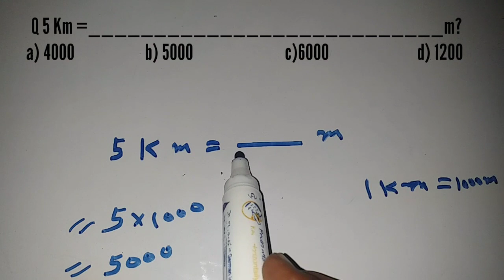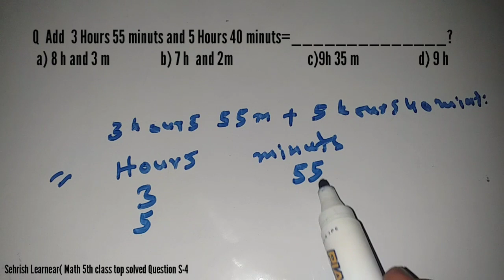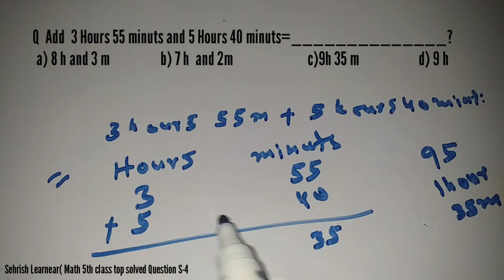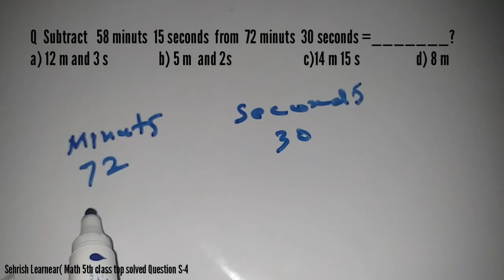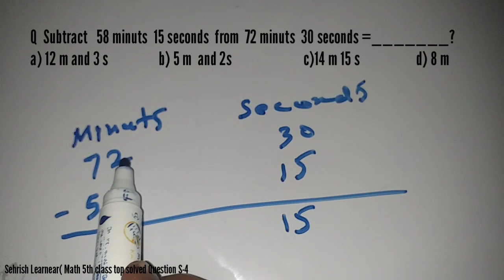Math 5th class Top solved Question for PST JST BPS 14, S-4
Math preparation for PST JEST Jobs selected Top question